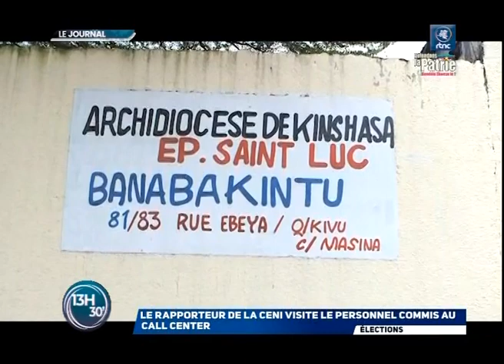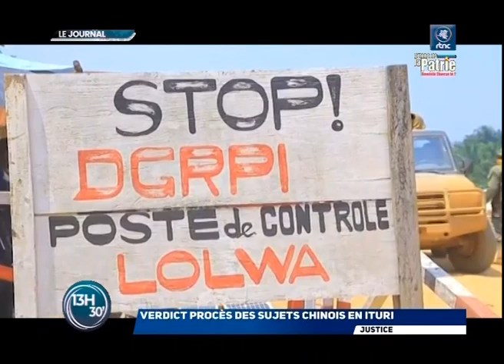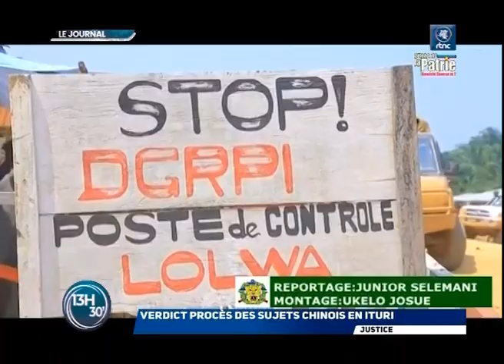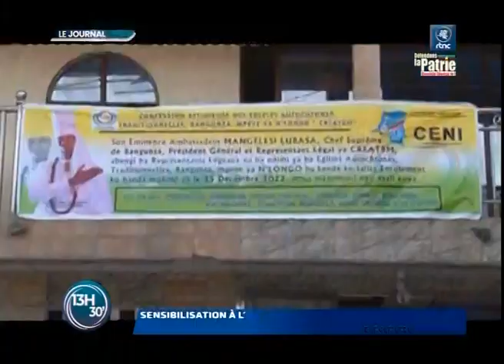L'ACCUEIL DU COUPLE TSHISEKEDI A MBUJIMAYI,LA POPULATION EN ÉBULLITION EN ATTENTE DE FATSHI BETON